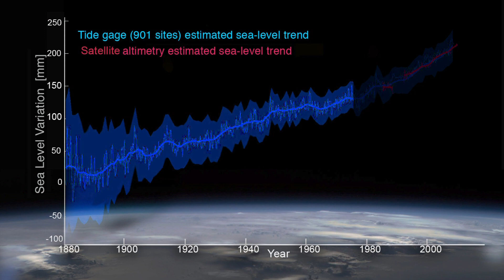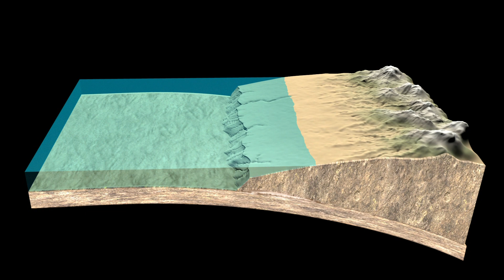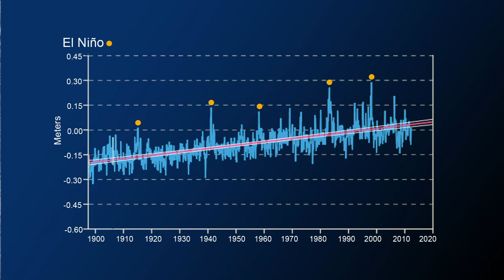Sea-level Rise for the Coasts of California, Oregon, and Washington: Past, Present, Future